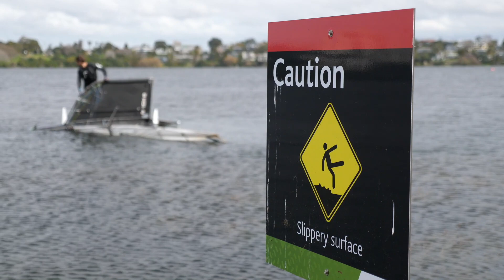Graeme Sutherland "Get out there, make the most of your time"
Kiwi sailor Graeme Sutherland gives some great advice about time management, making mistakes, and getting the most of our your time.